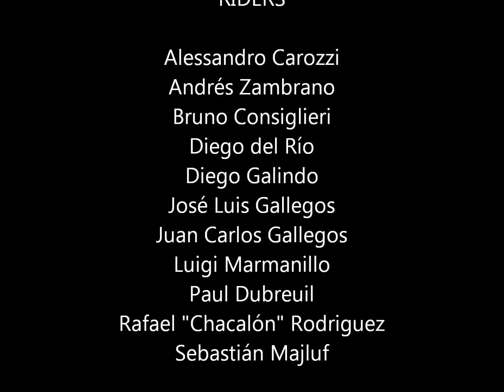El Chirimoyo MTB 01-10-2011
El Chirimoyo MTB Trail, Pachacamac, Lima, Peru